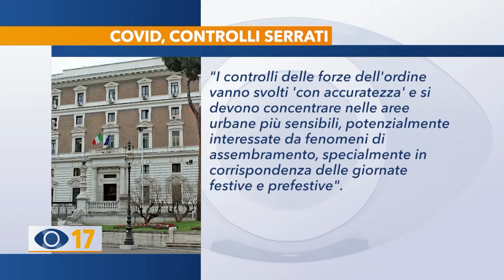Occhio alla Notizia 17 marzo 2021